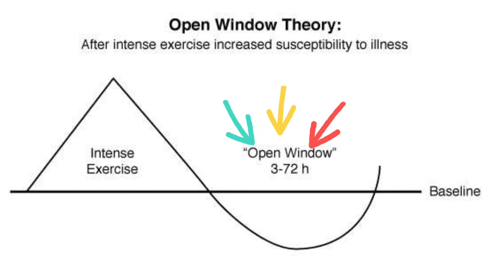ออกกำลังกายอะไรทดแทนการวิ่้งได้บ้างถ้าอยากเบิร์น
หมอเมย์ สาระ 5 นาที ถ้าอยากออกกำลังกายอะไรทดแทนการวิ่งได้บ้าง

ถ้าอยากเบิร์นให้ร่างกายมีการเผาผลาญอย่างต่อเนื่อง มาดูกันค่ะ

LINE@:@mayclinic